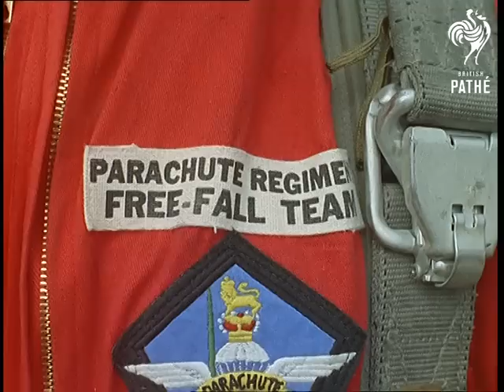Free Fall Parachuting (1965)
Aldershot, Hampshire and Cornwall.

Fantastic aerial shot of a parachutist jumping out of a helicopter, probably taken from another airborne helicopter.  Various point of view shots looking out of the helicopter at the ground below, parachutists jump out.  Various shots of the parachutists with their chutes open, they are seen landing in a sawdust circle on an airfield.

More shots of parachutists leaping out of the plane into the clouds, one parachutist waves at the camera as he descends.  C/U of parachutists waiting to jump.  Various shots of parachutists descending with coloured smoke flares attached to their chutes.  C/U of two army officers and a woman watching from the ground, all look upwards.  Various M/Ss of the parachutists, still emitting coloured smoke, coming to earth with a bump.

C/U of a man in a harness suspended from a tree, training for his jump, he is watched by several R.A.F. men in the red boiler suits of the Red Devils.  M/S of a Red Devil practising pulling his parachute cord, he is watched by his colleagues who help him unfold the chute.  M/S of a Royal Navy helicopter, Red Devils are seen practising jumping from the grounded helicopter.  C/U of an instructor showing a Red Devil the correct way to position his arms on the jump.  C/U of the 'Sport Parachute Team' badge on one of the red boiler suits.  The Red Devils are to jump with Golden Knights (the American equivalent).  M/S of Colonel Commandant of the Parachute Regiment, Lt. General Sir Kenneth Darling meeting the teams, he is presented with an "inscribed baton", to be passed between parachutists in mid-air.  The Americans wear yellow suits.

Various shots of the men from both teams carefully packing their parachutes, checking their altimeters and stop watches.  Final adjustments are also made to the 'crash hat camera'.  Panning shot of the helicopter taking off.  Various aerial shots of the helicopter and the Cornish landscape.  Various shots, inside the helicopter, of the men preparing for the jump.

Point of view shot from 'crash hat camera' as the parachutists drops into the fog away from the helicopter.  We see, from the hat camera, a blurry image of a Red Devil and a Golden Knight linking hands as they drop.  Amazing shot of a Golden Knight free falling towards the hat camera, a Red Devil does the same - good C/U of his face as he descends.

Notes: cuts exist - please refer to separate record.
 FILM ID:345.01